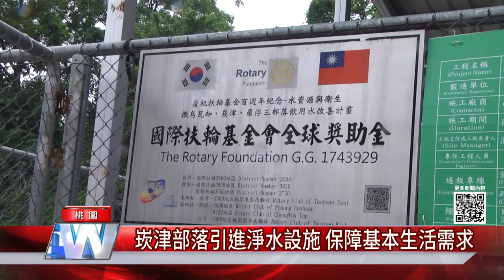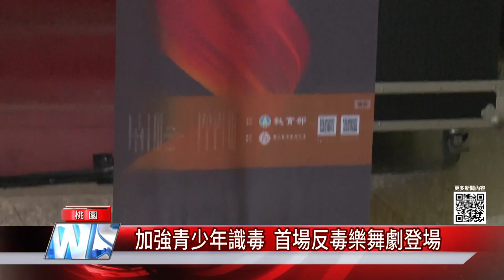中嘉桃園新聞|1091204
00：36 崁津部落引進淨水設施  保障生活基本需求
02：59 陋室大變身!  福江宮成當地信仰中心
05：00 第一屆拉密桌遊賽  師生齊聚來鬥志
07：32 作伙來看戲! 體驗傳統閩南文化技藝
09：36 加強青少年識毒  首場反毒樂舞劇登場